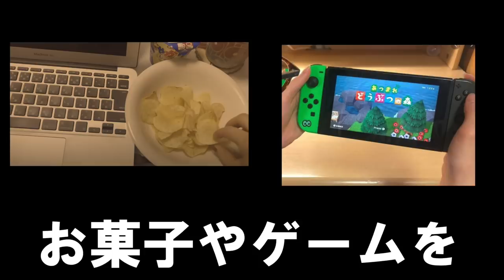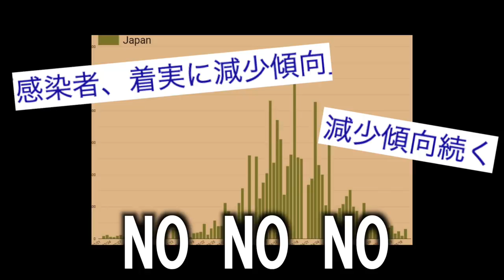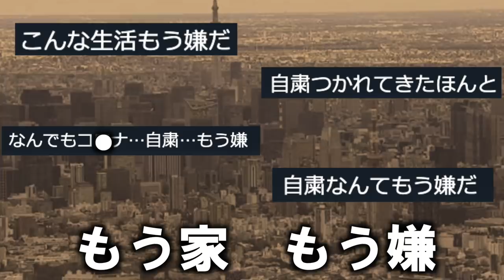外出自粛しすぎて色々とヤバい事になってる日本国民の歌（完全在宅Dreamer 🔥ワンオク ONE OK ROCK 替え歌）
外出自粛で、在宅勤務やテレワーク、zoom会議や飲み会などで起きるあるあるや、国民の気持ちをワンオクさん完全感覚Dreamer のセルフ替え歌完全在宅Dreamerの替え歌でまとめました。

動画に広告があまりつかないので、

 Twitterも毎日やってます。（ウタエルの日々の情報をお届け）

セカンドチャンネルもやってます。カバーソング専用。